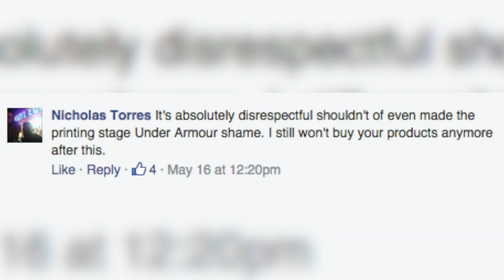Under Armour pulls 'offensive' WWII shirt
Under Armour pulled a t-shirt from its catalogue that many claimed disrespected veterans, but as Mara Montalbano (@maramontalbano) tells us now some are upset they can't buy it.